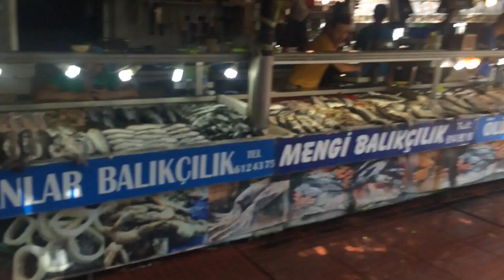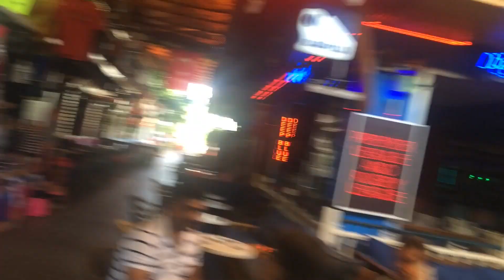Fethiye | Fish Market | stevenblakeofficial